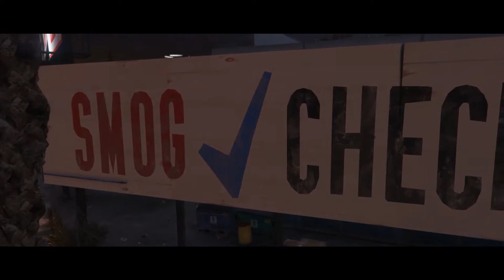GTA V | จังไร The series - ฮีโร่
จังไร TheSeries นั้นคือ หนัง สั้น ที่ให้แง่คิดสอนใจ
(หรือเปล่า?)
สามารถสนับสนุนโดเนทได้ที่ :
                                    (คำเตือน คิดดีๆก่อนจะจ่าย)

ยินดีต้อนรับทุกคนเข้าสู่ช่อง puzzleman อยากให้ทุกคนได้รอยยิ้มกลับไป ;)